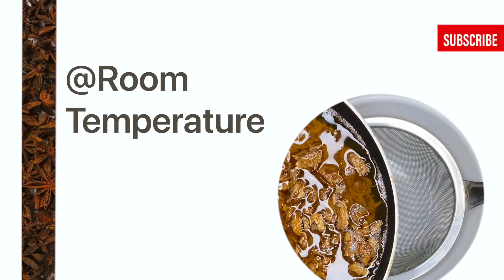How to Make Umami Oil 增鮮油 EP08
Welcome to the kitchen at Home,

Of the criteria of Chinese cooking,
“Looking good,Smelling good and
Tasting good“, one of the Aromatic is Umami, which can be got from dried acetes, a tiny shrimp.

In this episode, we are going to show you a technique, How to make  umami oil .

Ingredients 原料

Dried Acetes 60g
Chopped ginger 30g

Tools工具

 Kitchen Thermometer温度计

How to

1. Turn on medium heat to dry a pan.
2. Add oil and dried acetes.
3. @150C/ 300F , turn down to low heat, don’t burn shrimps.
4. @200C/ 390F , the shrimps will be brown, turn off heat.
5. Once cooled down to room temperature, pour into a glass and keep in fridge.

The umami oil can be added to flavor a soup.Season to taste.

We are going to post a new episode on every Saturday. So turn on the bell.

Kindly Appreciated for your time.

To watch all of this series, please go to

Want to learn more, check the link.